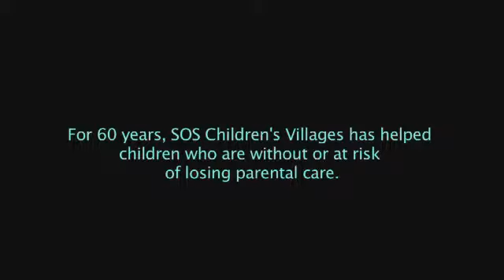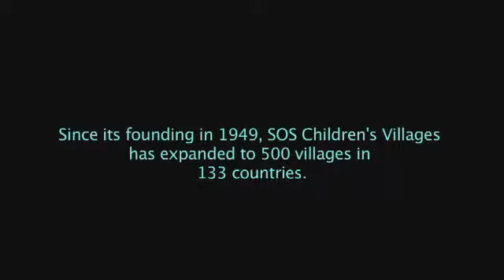A Chevrolet szerepe az SOS Gyermekfalvak életében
2011-ben szoros együttműködés alakult ki a Chevrolet és az SOS Gyermekfalvak közt, világszerte